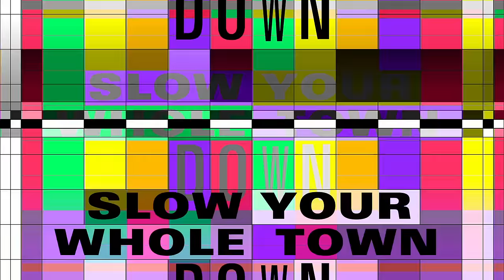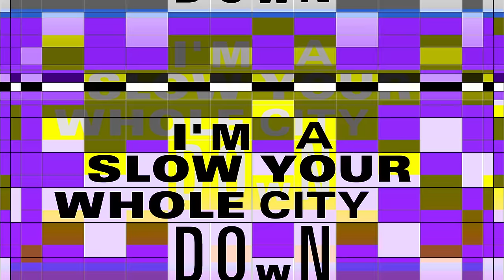Double Cup - 2 Cups (Double Cup Theme)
THE NEW MAJOR LAZER EP - KNOW NO BETTER - LISTEN NOW ON YOUTUBE

DOUBLE CUP - 2 CUPS (DOUBLE THEME) FEATURING RIFF RAFF

MAJOR LAZER ON FXX NETWORK @ MIDNIGHT PART OF ANIMATION DOMINATION!!

Directed by Jeremy Sengly
Animated by Jeremy Sengly